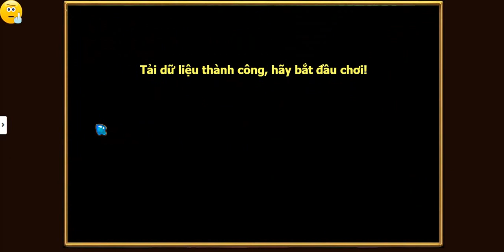[Kynanggame] Gunbao: Siêu cao Timon B - Youtube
Cái này là quay để giới thiệu cho thèng cua đồng học. Không có ý gì đâu.